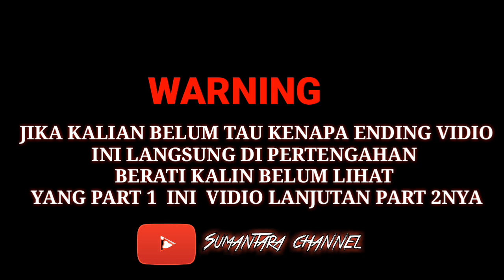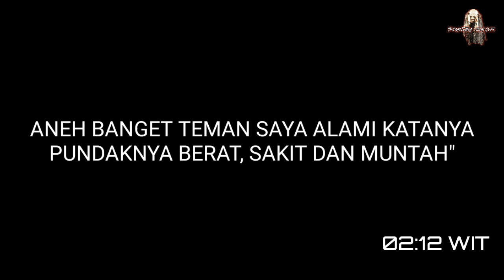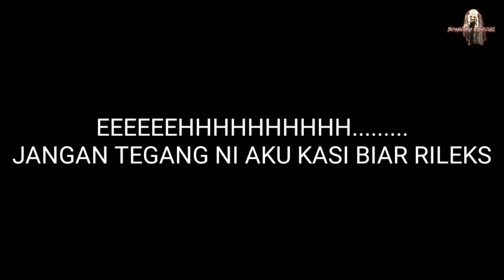leak bali paling seram ada di depan part2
leak bali asli seram tepat ada di depan banaspati part2
         Sumantara channel
leak serti arwah prnasaran di kuburan bali untung saja bisa selamat dari banaspati yg ada di depan saya pas waktu itu saya lngsung pulang jm setengah 3 pagi,
    leak bali asli karangasem!
 Om Swstiyastu vidio ini membahas tentang leak bali paling seram ngelekas menjadi leak yang seram sekali saya sebagai perekam sebagai terkejud melihat leak bali asli karangasem ngeleak di setra, dan saya di kuburan melihat kuyang and dadong rerod leak asli bali yang terkenal sangat seram di mata masyarakat bali. leak ini terlihat sangat seram berisi kase celuluk yang di penuhi aksara bali kuno demikin dari penjelasan saya jika berkenan jangan lupa sabriber biar saya cepet monet dan bersukur kepada ida sang hyangwidhi.